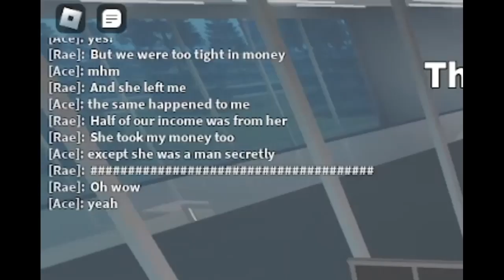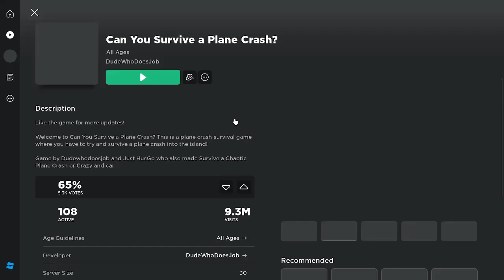The best way to crash a plane in Roblox